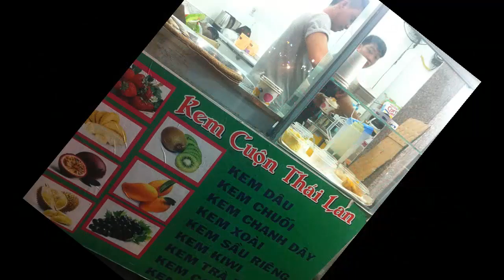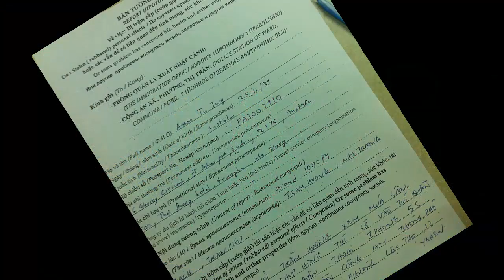photo vn 2016 part 2